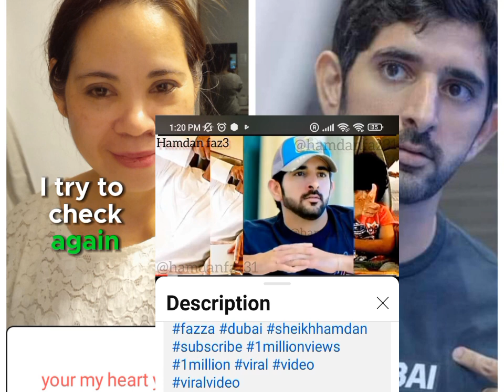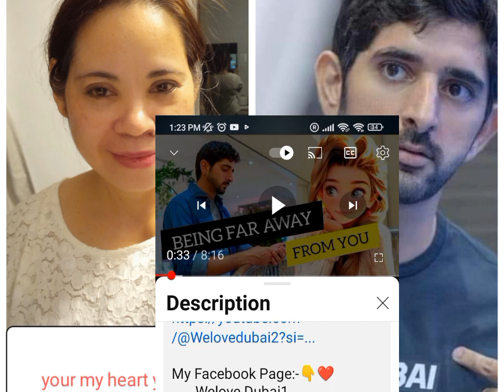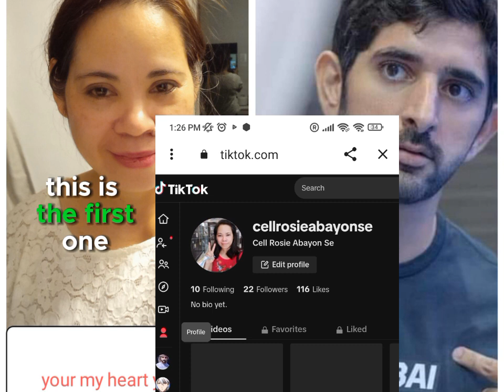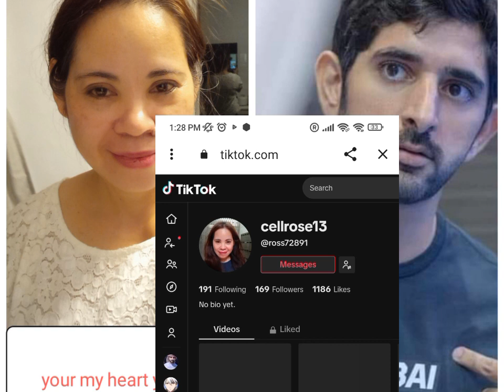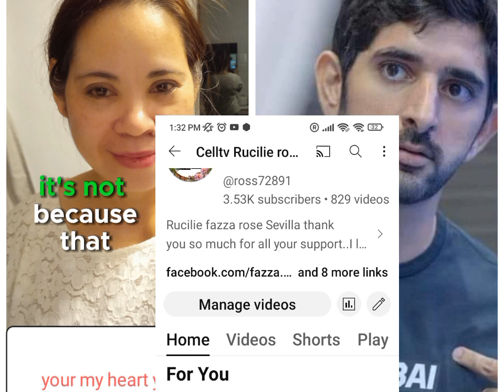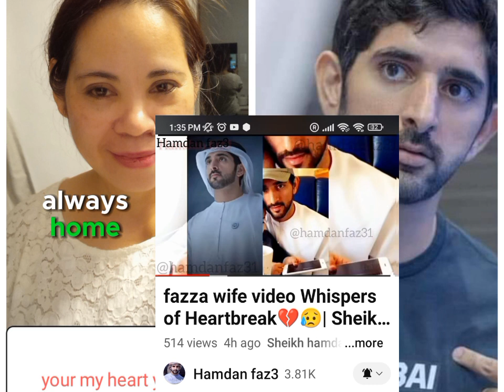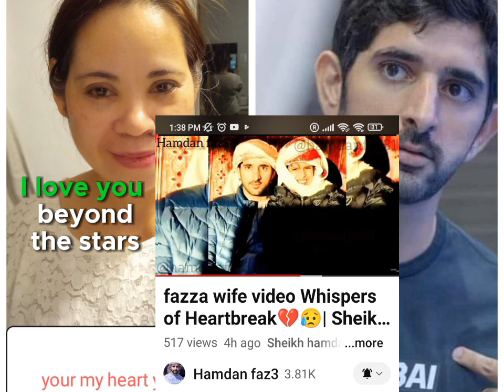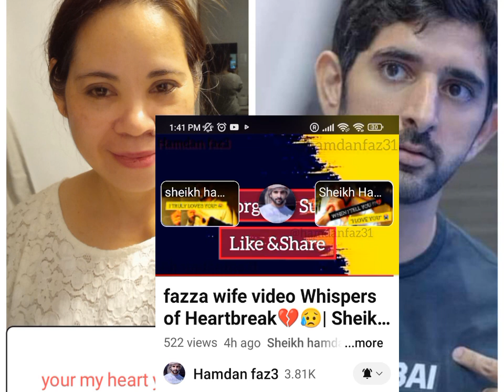Ross Love whispers heartbreak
I miss you too my love I am here waiting for you in the destance.i love you Soo much more honey 💖🍯